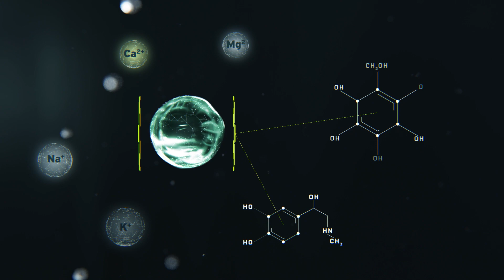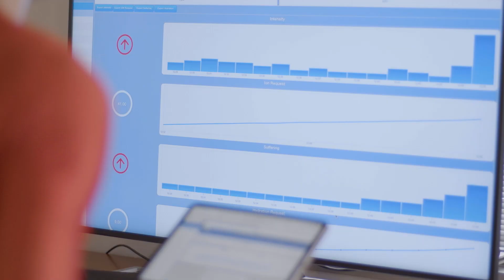SWEMAX: Your Body's Voice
Swemax Analyzes your Metabolism through Sweat
Swemax is a wearable biosensor using the only technology that helps you to improve your performance and stay healthy by using real data from your body. No more blood tests! Through sweat you'll always know how much water, how many mineral salts to replenish, moments of minimum/maximum exertion.

High and Innovative Technology easy To Use
Just synchronize the device via Bluetooth with the Swemax App on your phone. Insert the patch into the Swemax shell and wear our technical garment. Now you're ready to workout and test your limits...

AI and Predictive Analytics
Thanks to Swemax's AI algorithm and its strong predictive ability, it is possible to prevent cramps or excessive fatigue by using real data from your body.

Safe and Completely Personalized Training
Visualize your performance on the App as you go or share your results with your personal trainer. All the data and advice are presented in a straightforward and immediate way.
Workout after workout Swemax will generate your digital alter-ego, your DIGITAL-ME.

Swemax is the best ally for your athletic training and your health. No matter what you do.